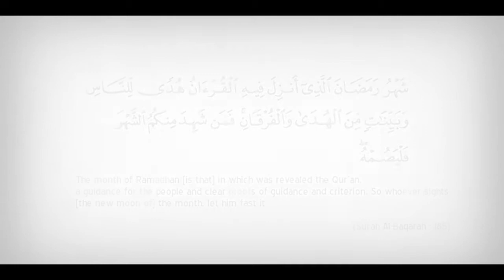Ya Qalby Khas Ramadan 1-Pensyariatan Berpuasa Kepada Umat Islam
Ya Qalby Khas Ramadan 1 akan membincangkan secara ringkas dan mudah serta tepat kenapa Allah S.W.T mensyariatkan berpuasa kepada umat Islam. Saudara penceramah juga akan menerangkan kelebihan orang yang berpuasa di bulan Ramadan. Insyaallah semoga bermanfaat kepada kita semua.